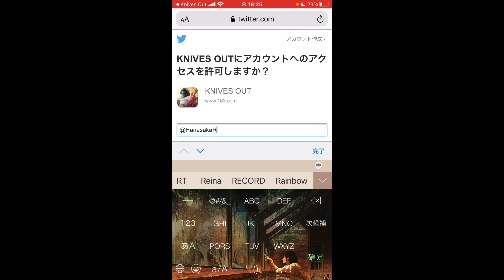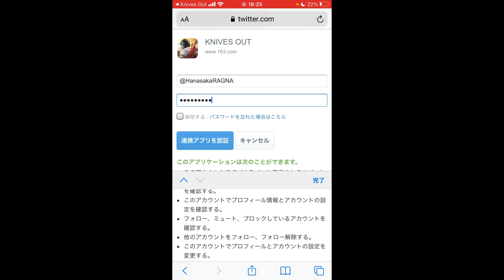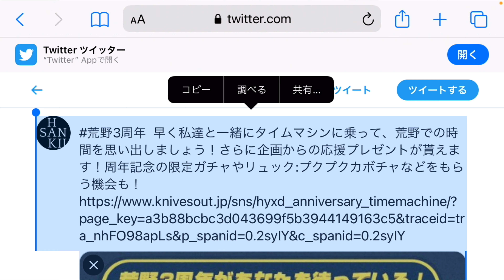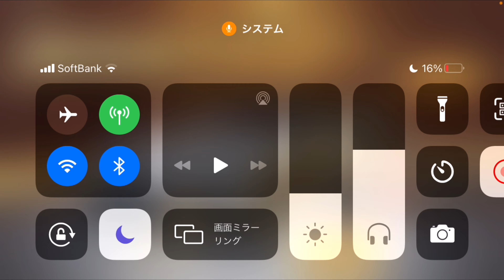【再up】無課金者も発狂！3周年記念イベントを堪能しまくる！【荒野行動】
今回は荒野行動、3周年記念のイベントで遊べるだけ遊んでみました。さすが3周年、出来ることが沢山あって動画も約30分に膨れました。

※補足の補足ですが、後払いガチャからは金色のスキンは出ないようです。当たり枠はオレンジハンタースキンのハンターライト:極限頂点らしいです！
そして私のガチャの結果は当たりなんでしょうか？

P.S 編集していて思いましたが、この動画の終わりであることに気づいたのに、その補足を後撮りで動画の手前に持ってくるのがバック・トゥ・ザ・フューチャーのように、何だか過去と未来を行き来してる気分になりました。

様々なジャンルに取り組むYouTuber。
面白いなと思ったら高評価して貰えると、天井を突き抜けるほど飛び上がるように嬉しいので、ぜひお願いします。
感想やアドバイス、歌やゲーム・実写等のリクエストありましたら、是非ともコメント欄に書いていただけると嬉しいです。どんなコメントにも真剣に対応させていただきます。

本垢：花咲か兄さん@七色の個性垢(@HanasakaRainbow)
日々の面白い出来事、ふと気づいたり思ったこと、アニメ・ドラマ・映画・ネット関連のツイート、実写・ライブ・その他の実況・歌も含め下記に書かれた全ての動画のお知らせをしています。

ゲーム垢：花咲か兄さん@無課金ゲーム実況者
日々のゲームに関係したツイート、ゲーム実況の動画のお知らせをしています。

歌垢：花咲か兄さん@歌は世界を繋ぐ(@HanasakaSinger)
日々の音楽に関係したツイート、歌投稿・歌動画のお知らせをしています。

謎垢：花咲か兄さん@裏の裏の表垢(@CarismaErit)
以前はこちらの方で、本垢、ゲーム垢に続き、アボガド6という名前の絵師さんの絵に対して、思ったことを述べさせてもらっていました。

11日を過ぎてからupすることになってしまい本当に申し訳ないし悲しい…もっと編集技術を身につけなければ…